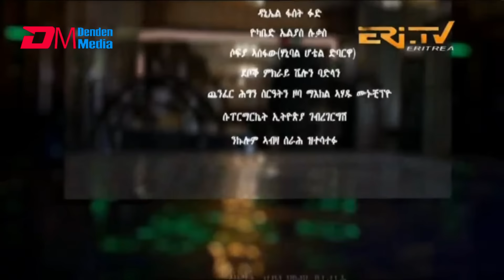እንዳ ዝማም - ክፋል 270 - Enda Zmam (Part 270), Oct. 20, 2024 - ERi-TV Comedy Series- Eritrea, ERi-TV